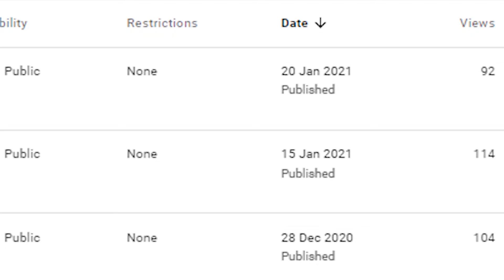How To Get A Hole In One Everytime!!! (Roblox Super Golf Funny Moments)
This video I played Roblox super golf and tried to get a hole in one every time. This video is filled with Roblox super golf funny moments and it is a lot of fun! Try to stay till the end of the video and leave a comment so the video does better :)